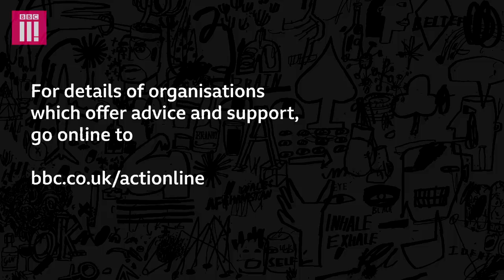I Learnt To Live With HIV: That Moment When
An individual finds perspective from nature to come to terms with their HIV diagnosis.